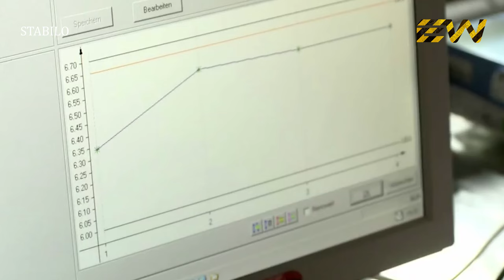How Highlighters Are Made? (Mega Factories Video)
Schwan-STABILO is a German maker of pens for writing, colouring and cosmetics as well as markers and highlighters for office use. It is the world's largest manufacturer of highlighter pens, Stabilo Boss.The Schwan-Stabilo Group is a German corporate group based in Heroldsberg. Established in 1855, the company is made up of two private manufacturing companies, "Schwan Cosmetics International GmBH" (maker of cosmetics) and "Stabilo International GmbH" (maker of stationery products).
Schwan-Stabilo has three divisions for its business operations, they are "Writing instruments" (Stabilo), "Cosmetics" (Schwan Cosmetics), and the most recent, "Outdoor", with four subsidiaries makers of outdoor recreation equipment acquired in the 2010s, they are: Deuter Sport GmBH (backpacks), Ortovox (mountaineering), Maier Sports (skiing), and former Maier's brand Gonso (cycling)

In 2011, Schwan-Stabilo acquired Ortovox Sportartikel GmbH, a manufacturer of mountaineering equipment headquartered in Taufkirchen, as part of the consistent expansion of the company's Outdoor division. By the time, Ortovox had subsidiaries in Austria, US and Canada, and was present in 30 countries around the world. Schwan Cosmetics expanded its operations in the US with a new head office in Murfreesboro in 2015. That same year, Schwan-Stabilo added Maier Sports GmbH (and its brand Gonso), a skiing clothes equipment manufacturer, with 160 employees at the time of acquisition. Maier added to Schwan-Stabilo's portfolio of Outdoor brands.

This video is part of our ‘How Everyday Things are Made’ series. To watch other video of the series click on this